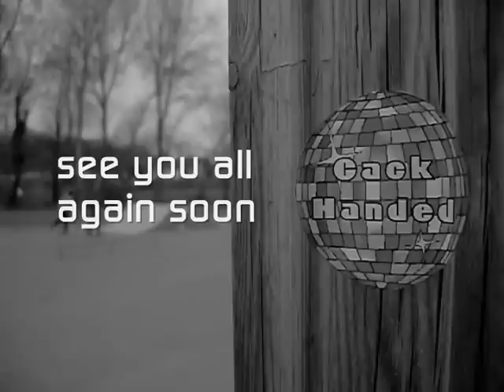Cack Handed Altered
Finally it has been uploaded! After several attempts on making the film from home and a few uploads later it gets accepted! Basically 2/3 films in one here! Compiled from a day's worth of skating at Millbrook Skate Park, this fins use film somewhere different for a change! Here's to the start of going further afoot and finding more hidden gems!